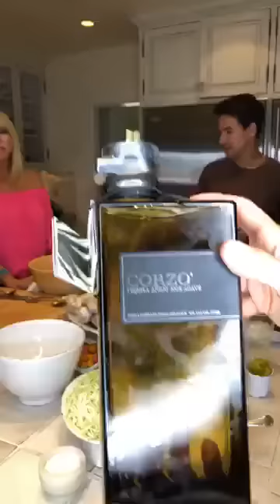How to Make Tacos - Tacos Recipe | Tacos Shell Recipe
Tacos Recipe | Tacos Shell Recipe - Make Easy Tacos Recipe at Home
Press PLAY 👇 to join our National Tequila Day celebration! We are making tacos and the tequila is flowing!